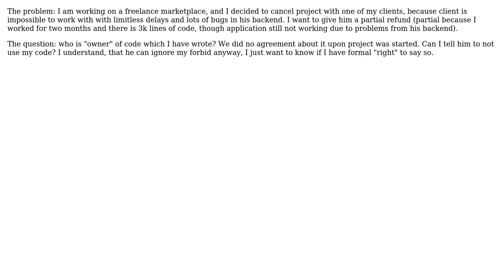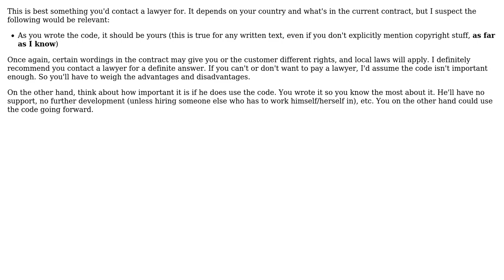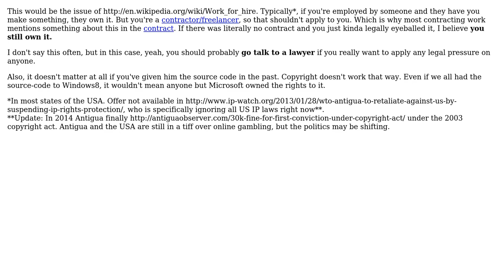Software Engineering: Who owns code if project cancelled (3 Solutions!!)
Software Engineering: Who owns code if project cancelled